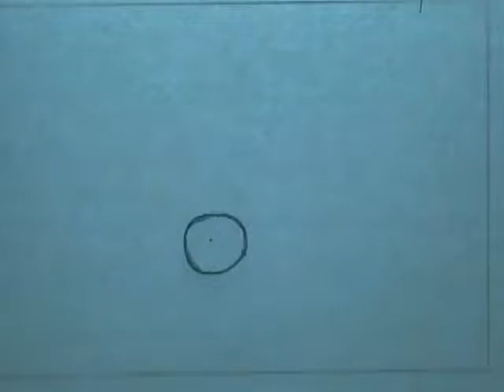Navarrete Andres VBB 001